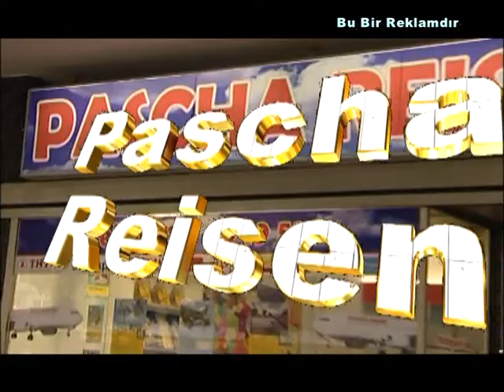Pascha Reisen reklam 1